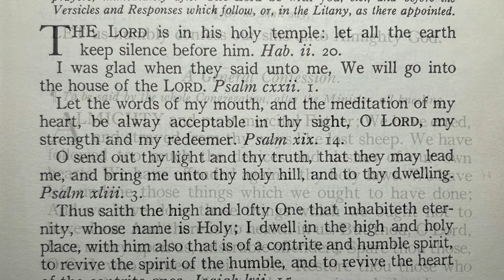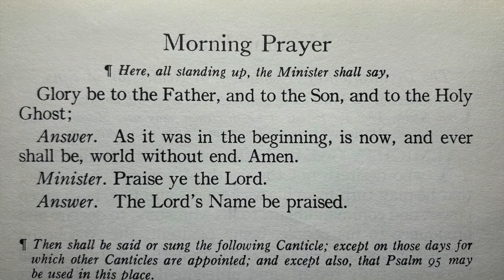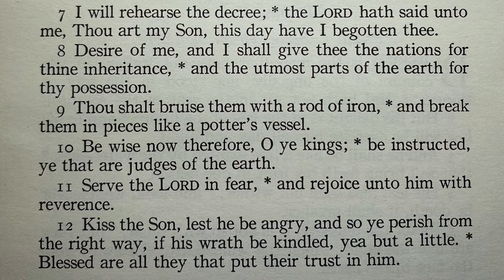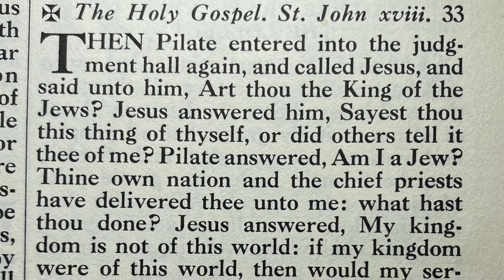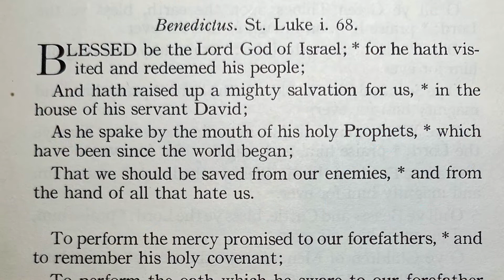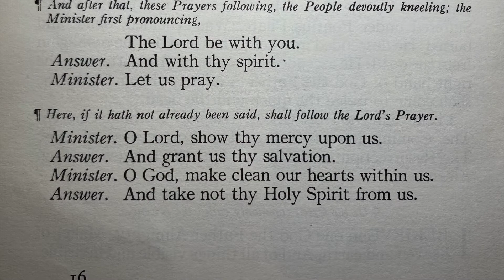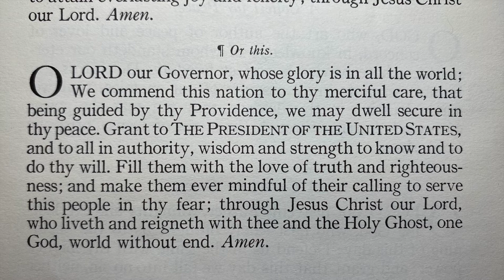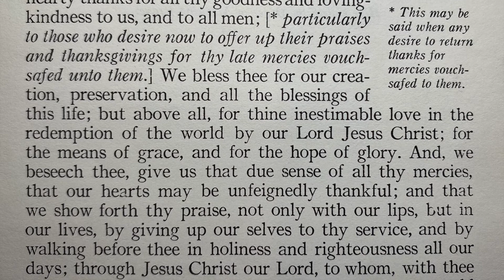Feast of Christ the King Morning Prayer and Sermon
This Sunday, Fr. Edlin Celebrates the Feast of Christ the King. This Feast Day is not in the 1928 Book of Common Prayer but was in fact established by Pope Pius XI in 1925. In response to the growing threat of Communism and the Communist's atheistic push to eliminate all religion and religious tolerance, this Feast Day was established by the Roman Church to counter the pressure the Church and  individual Christians were receiving from the Communists. Further, it was a reminder to the Church that our One, True and only King is Jesus Christ.

St. Mary Magdalene Anglican Catholic Church